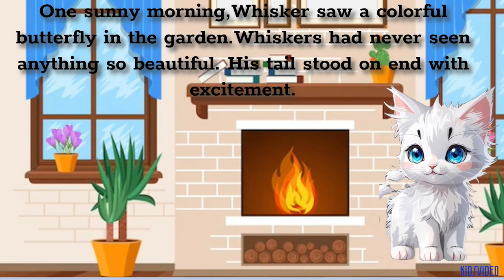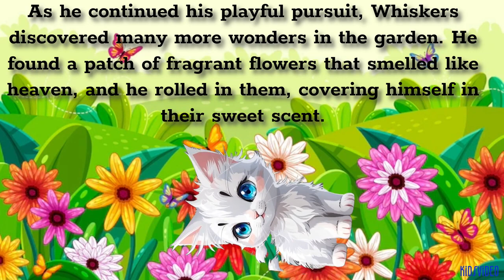Whiskers' Garden Adventure | Children's Story| Read Aloud | Bedtime Story| Cute cat Story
The Power of Togetherness | An Educational Story for Kids
Silly Crocodile Plays Jack And The Beanstalk | Fairy Tales For Kids
THE GINGERBREAD MAN STORY ♫| Nursery Rhyme Song for Kids| Pancake Manor
The Little Red Hen | Bedtime Story | Children's Story
Story time: The very hungry Caterpillar, by Eric Carle.

Sesame Street: Elmo's World Alphabet, Birthdays, Colors and More LIVE | Elmo Videos for Kids
Mr Tumble plays music! 🎶🎷🎺🥁 | Mr Tumble and Friends
Farm Animal Toys - Learn Animal Names for Kids and Toddlers - Educational and Fun!
Farm Small World Diorama With Animals And Windmill | Cow Pig Horse
The Boy Who Cried Wolf | English Story | Moral Story | Bedtime Story
Top 3 Fables for Kids | Bedtime Stories for Kids | Tia & Tofu
SQUIRREL AND PUPPY|Kids stories|Bedtime Stories|Animated Stories
THE WOLF IN THE SHEEP SKIN : TIA & TOFU | BEDTIME STORY | JUNGLE STORY FOR KIDS
The Brave Rabbit | Tales with Morals | FAIRYTALES | fairytales | tales | MORALLITY | cartoon | TALES
@MashaBearEN @VladandNiki || The Lion And The Rabbit || viral || short || shorts
The Fox and the Crow | English Stories | Childrens story Read Aloud| Bedtime Story | Moral Story
🔥This Book is on FIRE!! 🔥(kids books read aloud) This Book is Perfect
💫 Children's Books Read Aloud | 🎅🛷🐀 Hilarious and Fun Story About Clumsy Santa 🎁
  Joseph: Beloved Son, Rejected Slave, Exalted Ruler (2015) | Full Movie